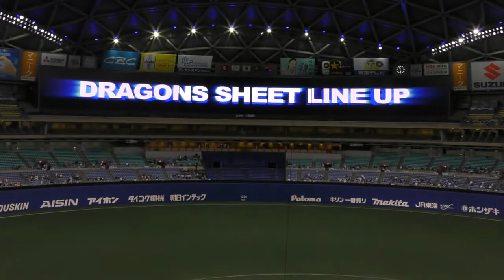20/09/10 ドラゴンズ 選手送り出し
守備につく選手を送り出します